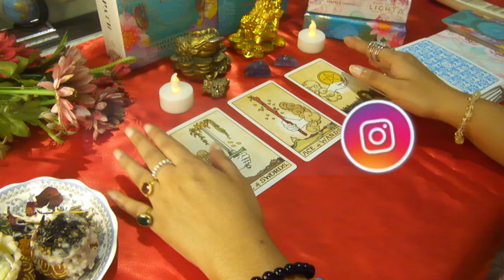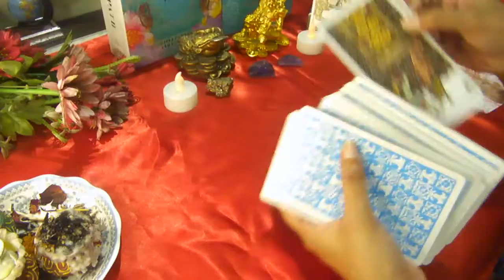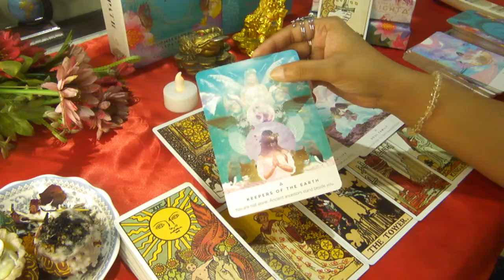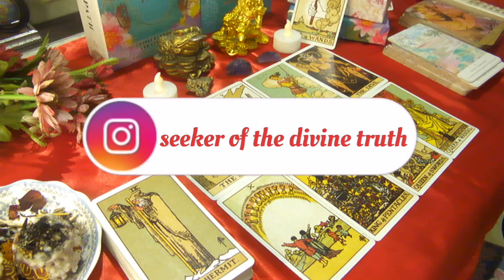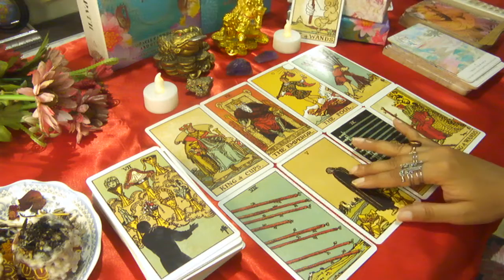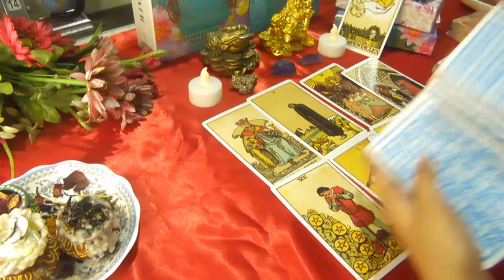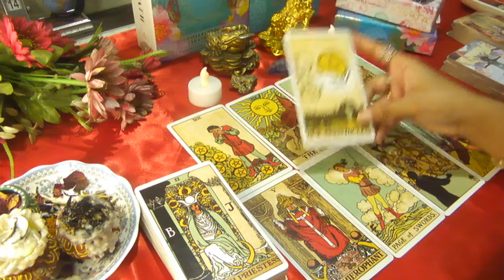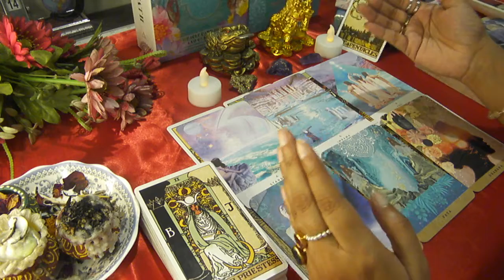💸CAREER,MONEY & FINANCES🌟SUCCESS IS COMING✨Tarot in Hindi|Oracle |Pick a Card|Astrology|Vastu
🛎️ ATTENTION🛎️

TIME STAMPS:
Introduction: 00:00
Important Announcement: 00:53
Pile Selection: 01:53
Pile 1: 2:38
Pile 2: 18:51
Pile 3: 35:17

 I make pick a card readings on Instagram as well.

🍇 Thankyou!🍇

⚡MY MANTRA⚡

SURRENDER TO THE DIVINE😇

🐝 I ASK😊
🐝 I CLAIM🧲
🐝 I RECEIVE🤲
🐝 I ENJOY💃
🐝 I 'THANKYOU'🙏
🐝 I REPEAT♾️

tarot angel
tarot astrology
tarot daily
tarot deck
tarot divine
tarot deck review
tarot empress
tarot english
tarot future
tarot guru
pick a card june
gem goddess
iheal tarot
healer of the ages
Aakriti bhatia
june 2022 ZODIAC
june HOROSCOPE
june 2022 PICK A CARD
PSYCHIC INSIGHT
KALIRAANG
who will you marry
future marriage
honeymoon
your future partner
love reading
love or arranged marriage
222 tarot